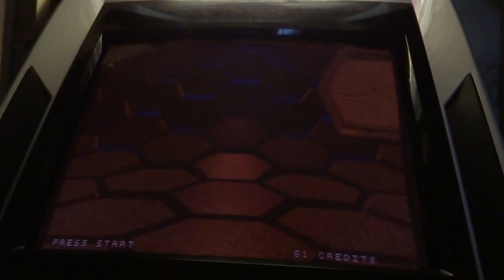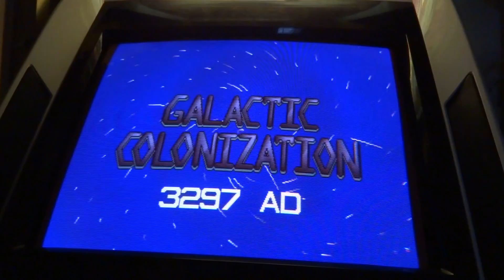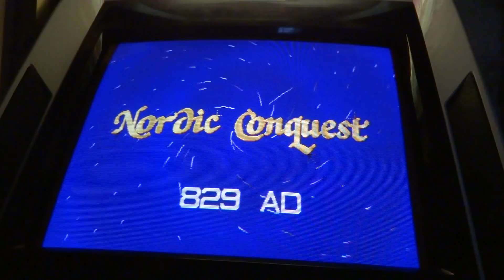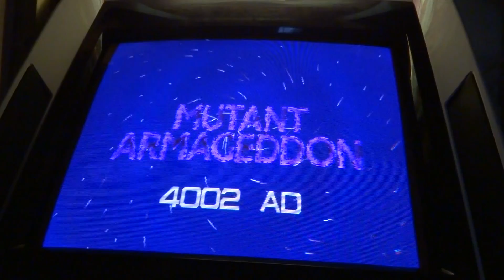Time Killers: Arcade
In this video you will see a multitude of deaths on my part almost every 5 seconds getting slaughtered but you can see some of the death sequences which may be entertaining.